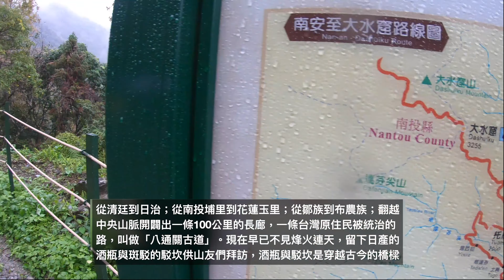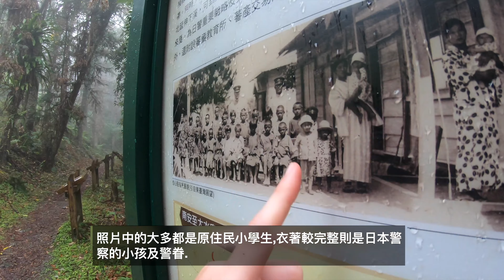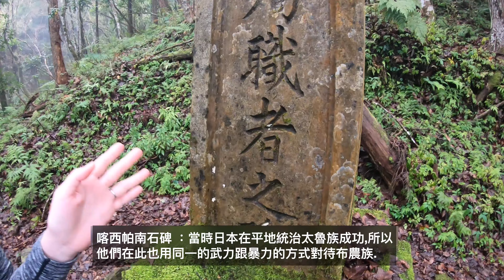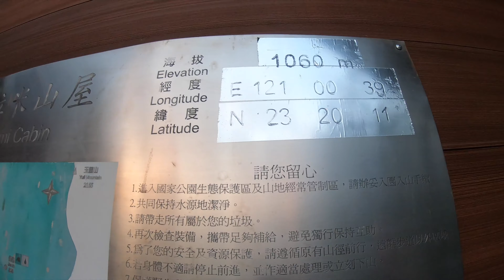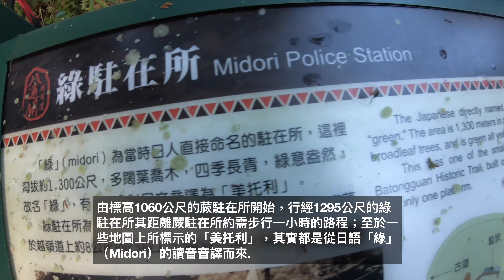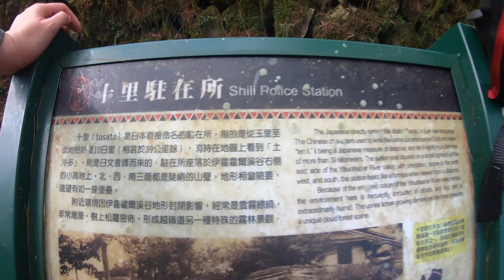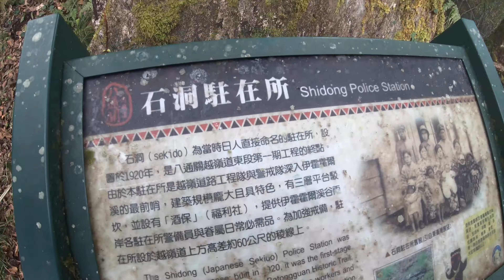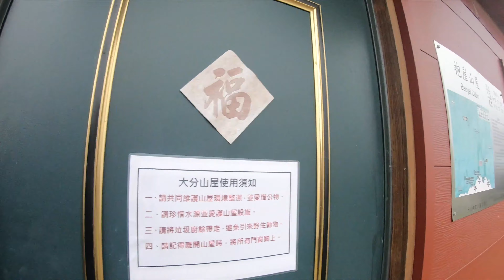八通關古道上集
早安！睡了很沉的一覺，準備在其他人整裝前出發上路，接下來七天可說是全新體驗啊！聽說在18k附近有網咖，我們速速抵達拿出手機訊息叮咚叮咚響個不停，找塊太陽直射的溫暖處坐了下來，行動糧給他拿出來滑個夠，畢竟這將會是未來八天唯一的訊號點，不幸的是排山倒海而來的竟然是NBA傳奇KOBE逝世噩耗以及武漢肺炎擴散的壞消息，沒能釐清事情就得上肩趕路，畢竟我們還是有每天的進度要走的呀！剛走沒多久便遇到一位聲音甜美可愛的獨盤女大生，看看後面再回想剛剛都沒有其他人，她一個女孩子在山裡獨走六天相當勇敢，給我100萬我打死也不要哈哈哈，沿路遇到的山友都問我們有沒有看到一位獨走的女孩，她沒有在預定時間抵達瓦拉米，聊天之下得知行程太長昨晚決定在抱崖睡一晚，看來警報解除了！

走著走著遇到小熊登山隊的大哥、一行六人大哥大姐，以及綠駐在所、多土袞駐在所、山陰駐在所、卡雷卡斯駐在所、十里駐在所(土砂多)、石洞駐在所(酒保)最後抵達抱崖，駐在所是日治時期日本警察為了理蕃而建造的警察局，多蓋在古道上方幾十公尺處，由上往下位居高位以統治原住民，但畢竟山還是原住民的家，外來的日本人對這片山的脈絡是永不勝過地主的，即便駐在所蓋的再密集，百密總有一疏，沿途一個個紀念碑代表著當時被原住民殺害因公殉職的日本警手，鼎鼎大名的客西帕南事件紀念碑便佇立在黃麻駐在所之前，而這次的襲警成功榮耀很快的傳到族裡，振奮人心，也促成了大分事件的發生。當時日警被暗殺以紀念碑來緬懷，而那些被統治、被迫害、被壓榨的原住民呢？他們才是真正的受害者呀，真是諷刺呀！

沿途多個駐在所年久失修早已不復僅剩一塊空地，唯有十里駐在所仍像樣的勉強看得出來曾經繁華，大門、廚房模糊的存在，現場只剩日產的酒瓶述說著歷史，斗大的寫著DAI NIPPON BREWERY大日本酒廠出品，拿著酒瓶拍照留念彷彿與日治時代的警手對飲話家常，差點忘了他們是來統治我們的呀！

整裝出發繼續往前踢，抵達抱崖山屋便決定今晚睡這了，不管多美麗有多美麗明天再說吧😂拿出零食、茶葉出來享受美好的下午，這時三位大哥大姐也來了，是早上在路上遇到的六人團，其中三人已先輕裝去多美麗了，晚上邊烤火邊聽大哥大姐練肖威真是療癒啊！上來整修步道的大哥大姐住在高雄仁武，聽到我們在楠梓唸書話夾子一開停不下來，其中一對夫妻的小孩跟我一樣年紀，體力完全不輸年輕人餒！

今晚我們在溫暖中睡去，緊接著來了兩男一女大學生、新康下八通關夫妻，今晚山屋熱鬧溫馨卻不吵雜。